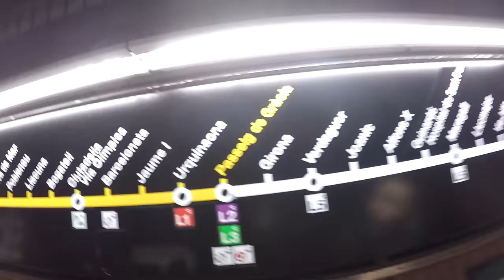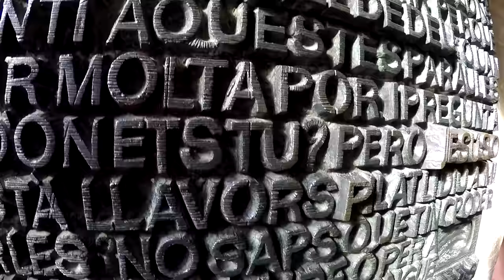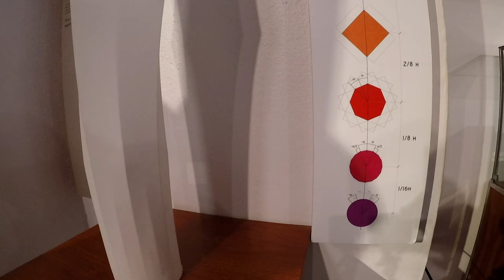4 giorni a Barcellona - VLOG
MUSICHE:
Akashic Records - Uplifting
Boogie Belgique - The Ogres
Jazz Friends - La Plaza by Gustavo Crochenci
Breillet Frank - Dimension
Soundshrim - Ambient Background
DDmyzic - Sunrise Piano
Addict Sound - Way to success